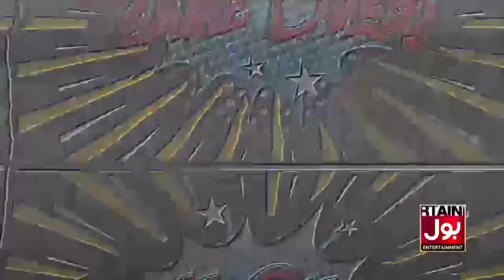Saad Rizvi Horse Riding Video Viral | TLP Rallies Latest News | Breaking News